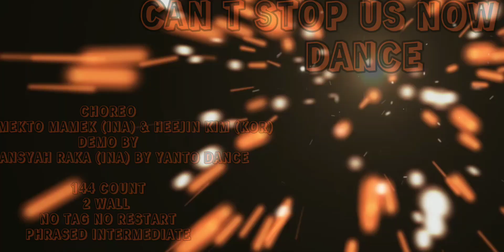CAN T STOP US NOW LINE DANCE CHOREO HEEJIN_KIM (KOR) & OOKSAMEKTO_MAMEK (INA)DEO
CAN T STOP US NOW LINE DANCE
CHOREOGRAPHER HEEJIN_KIM (KOR)
& ROOKSAMEKTO_MAMEK (INA)
DEMO ADIANSYAH_RAKA (INA)

144 COUNT
2 WALL
NO TAG NO RESTART
PARSHED INTERMEDIATE LEVEL